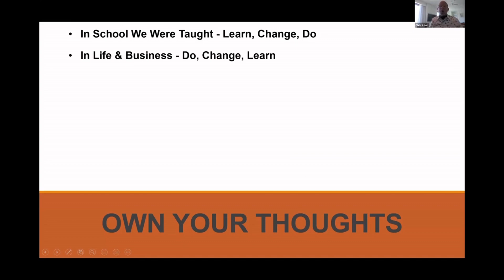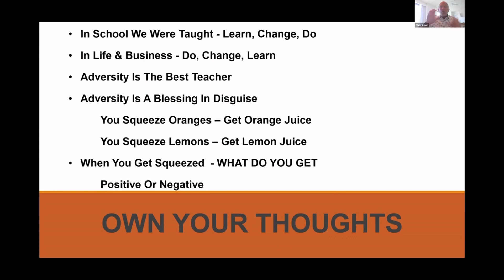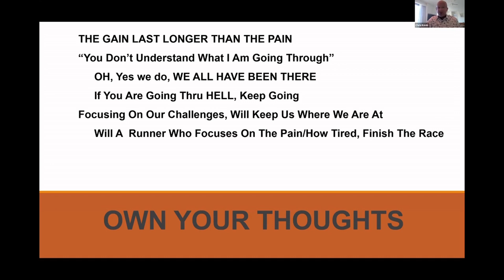How to OWN Your Thoughts